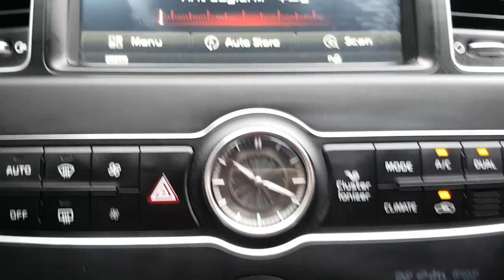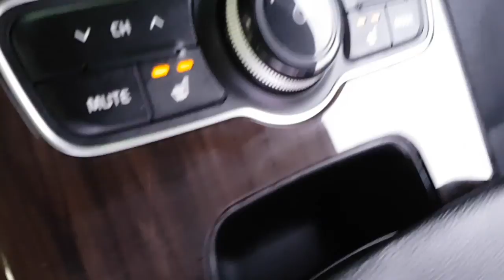2015 K7 FA196146